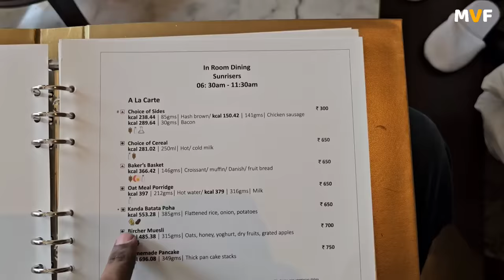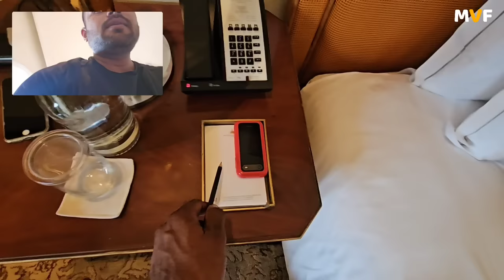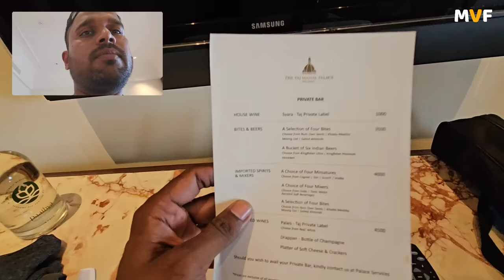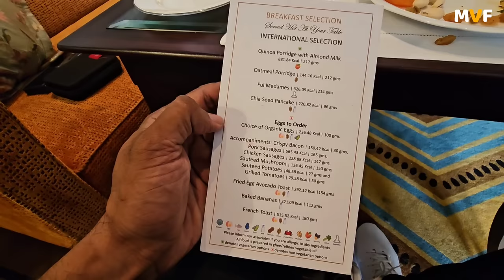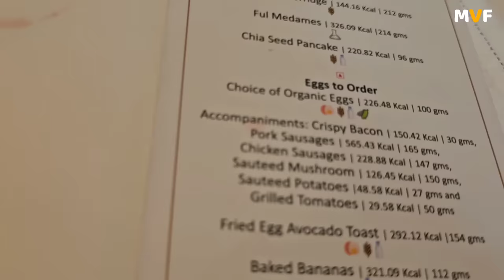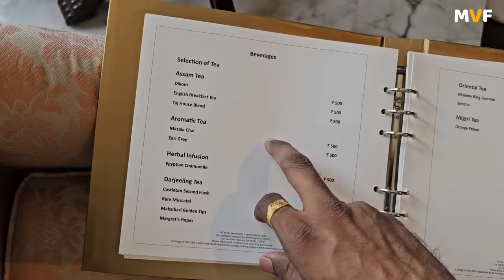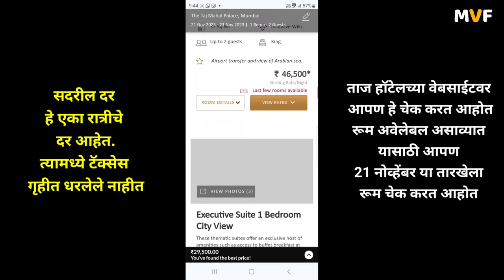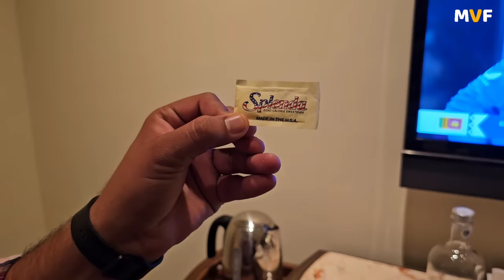एवढ्या महाग रुम ?? Taj Hotel Mumbai Travel Vlog | Jivan Aghav | Anilkumar Gitte | MVF Vlogs